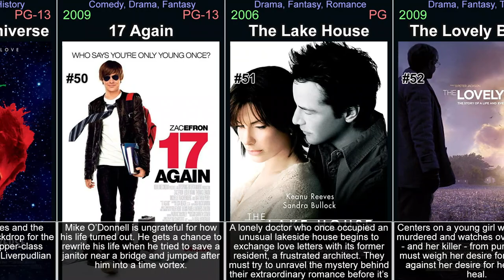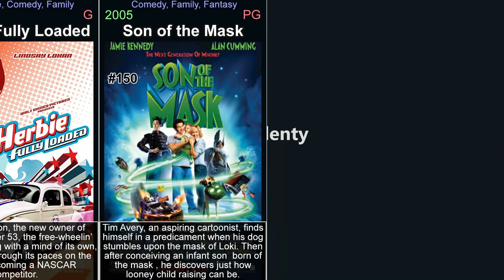Fantasy movies from the 2000s - part 1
This video is part of a series of videos about fantasy movies. This is part 1, concentrating on the years 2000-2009. It explores the world of fantasy movies from the 00s, covering all from the most popular titles to hidden gems. Giving understanding of the genre. It covers history of fantasy movies, the various sub-genres within the medium, and its evolution. Each part focuses on a specific movies, examining its plot, characters, themes, and style, or on a genre in general. It covers both classic and new titles, including top fantasy movies, as well as lesser-known titles. Introducing viewers to the best of fantasy movies. Discover fantasy movies you have never seen and rediscover those that you may have forgotten or are looking for. Find new and old fantasy movies to watch.

In the video:

The Lord of the Rings: The Return of the King (2003)
The Lord of the Rings: The Fellowship of the Ring (2001)
The Lord of the Rings: The Two Towers (2002)
Pirates of the Caribbean: The Curse of the Black Pearl (2003)
Avatar (2009)
Pirates of the Caribbean: Dead Man's Chest (2006)
Big Fish (2003)
Pirates of the Caribbean: At World's End (2007)
The Illusionist (2006)
Star Wars: Episode II - Attack of the Clones (2002)
Stardust (2007)
Mr. Nobody (2009)
Charlie and the Chocolate Factory (2005)
The Chronicles of Narnia: The Lion, the Witch and the Wardrobe (2005)
Perfume: The Story of a Murderer (2006)
The Man from Earth (2007)
Constantine (2005)
Bruce Almighty (2003)
Stranger Than Fiction (2006)
Hancock (2008)
Elf (2003)
Hellboy (2004)
Hellboy II: The Golden Army (2008)
Underworld (2003)
Vanilla Sky (2001)
Night at the Museum (2006)
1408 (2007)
Click (2006)
The Mummy Returns (2001)
The Fall (2006)
Bridge to Terabithia (2007)
A Series of Unfortunate Events (2004)
How the Grinch Stole Christmas (2000)
Twilight (2008)
The Time Traveler's Wife (2009)
Underworld: Evolution (2006)
The Chronicles of Narnia: Prince Caspian (2008)
What Women Want (2000)
Across the Universe (2007)
17 Again (2009)
The Lake House (2006)
The Lovely Bones (2009)
13 Going on 30 (2004)
The Jacket (2005)
Underworld: Rise of the Lycans (2009)
Fantastic Four: Rise of the Silver Surfer (2007)
Night at the Museum: Battle of the Smithsonian (2009)
The Golden Compass (2007)
The Family Man (2000)
Just Like Heaven (2005)
Lara Croft: Tomb Raider (2001)
Freaky Friday (2003)
The Invention of Lying (2009)
Ghost Rider (2007)
Where the Wild Things Are (2009)
The Twilight Saga: New Moon (2009)
Reign of Fire (2002)
The League of Extraordinary Gentlemen (2003)
The Forbidden Kingdom (2008)
Shallow Hal (2001)
The Spiderwick Chronicles (2008)
Peter Pan (2003)
Wristcutters: A Love Story (2006)
Scoop (2006)
Zathura: A Space Adventure (2005)
Nanny McPhee (2005)
Ghost Town (2008)
The Brothers Grimm (2005)
Bedazzled (2000)
The Gift (2000)
Journey to the Center of the Earth (2008)
Kate & Leopold (2001)
Interstate 60: Episodes of the Road (2002)
The Mummy: Tomb of the Dragon Emperor (2008)
Evan Almighty (2007)
The Scorpion King (2002)
Lara Croft: Tomb Raider - The Cradle of Life (2003)
Thirst (2009)
Penelope (2006)
Inland Empire (2006)
The Uninvited (2009)
Bedtime Stories (2008)
Bubba Ho-Tep (2002)
The Legend of Bagger Vance (2000)
City of Ember (2008)
Ella Enchanted (2004)
Inkheart (2008)
Scooby-Doo (2002)
10,000 BC (2008)
Ghosts of Girlfriends Past (2009)
Eragon (2006)
Lady in the Water (2006)
The Hot Chick (2002)
Premonition (2007)
Little Nicky (2000)
Thir13en Ghosts (2001)
How High (2001)
If Only (2004)
Alvin and the Chipmunks (2007)
Garfield: The Movie (2004)
Charlotte's Web (2006)
The Water Horse (2007)
Mr. Magorium's Wonder Emporium (2007)
Race to Witch Mountain (2009)
The Santa Clause 2 (2002)
Elektra (2005)
Epic Movie (2007)
Catwoman (2004)
Meet the Spartans (2008)
It's a Boy Girl Thing (2006)
The Omen (2006)
The Kid (2000)
Birth (2004)
Stuart Little 2 (2002)
Just My Luck (2006)
Cirque du Freak: The Vampire's Assistant (2009)
Dragonfly (2002)
Scooby-Doo 2: Monsters Unleashed (2004)
Bewitched (2005)
The Cat in the Hat (2003)
The Nines (2007)
Queen of the Damned (2002)
Cats & Dogs (2001)
The Invisible (2007)
Ink (2009)
Bulletproof Monk (2003)
Fred Claus (2007)
Mirrormask (2005)
Diary of the Dead (2007)
Tuck Everlasting (2002)
The Haunted Mansion (2003)
Nim's Island (2008)
Dragonball Evolution (2009)
The Covenant (2006)
The Spirit (2008)
Teeth (2007)
Aquamarine (2006)
G-Force (2009)
Herbie Fully Loaded (2005)
Son of the Mask (2005)